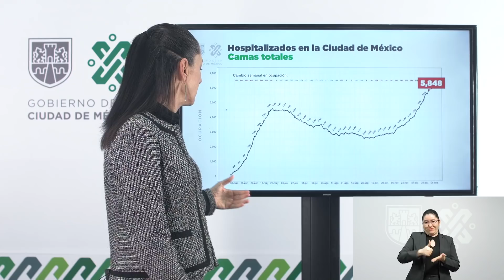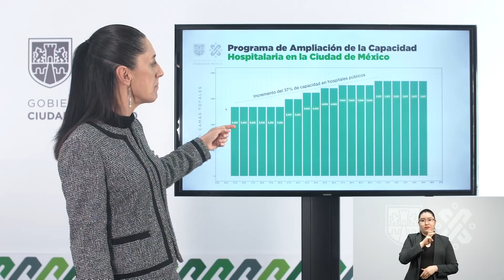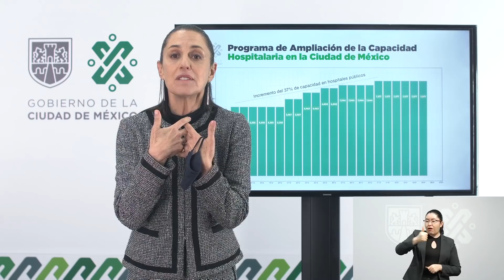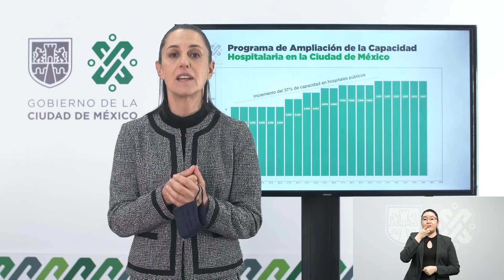Mensaje importante de la Jefa de Gobierno sobre COVID-19; lunes 28 de diciembre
Mensaje importante de la JefaDeGobierno sobre COVID-19; lunes 28 de diciembre.